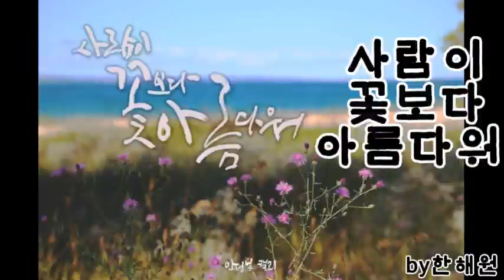사람이 꽃보다 아름다워 3중주 오카리나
사람이 꽃보다 아름다워 3중주
 AC
 AC

급연습없이 해본드드드
곡맛보기 1탄
드럼반주 멋있까오

음피치도 아닌데;;;;
 중간 음충돌 하나 어이;;;
 이팩트 모름모름

명절 후 감기😷😷😷😷

  사람이 꽃보다 아름다워
                              가요

헤이 헤이
강물같은 노래를 품고 사는 사람은 알게되지 음 알게되지
내내 어두웠던 산들이 저녁이되면

왜 강으로 스미어
꿈을 꾸다 밤이 깊을수록 말없이 서로를 쓰다듬으며
부둥켜안은채 느긋하게 정들어 가는지를 으음-음--
지독한 외로움에 쩔쩔매본 사람은 알게되지

음 알게되지
그슬픔에 굴하지 않고 비켜서지 않으며
어느결에 반짝이는 꽃눈을 닫고
우렁우렁 잎들을 키우는 사랑이야말로
짙푸른 숲이되고 산이되어 메아리로
남는다는 것을

누가 뭐래도 사람이 꽃보다 아름다워
이 모든 외로움 이겨낸 바로 그사람
누가 뭐래도 그대는 꽃보다 아름다워

노래의 온기를 품고사는
바로 그대 바로 당신
바로 우리 우린 참사랑

음 알게되지
남는다는 것을